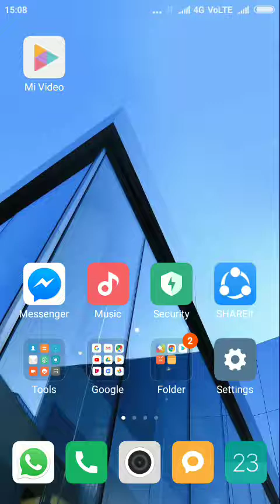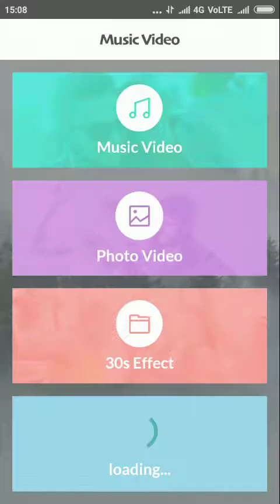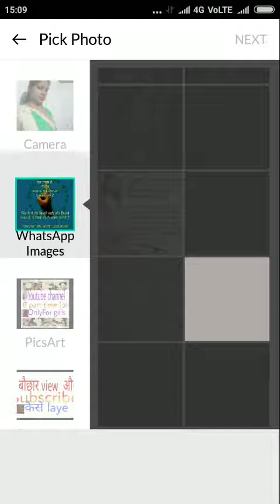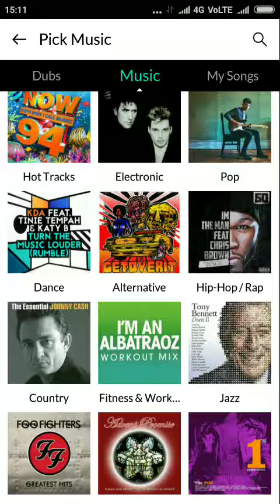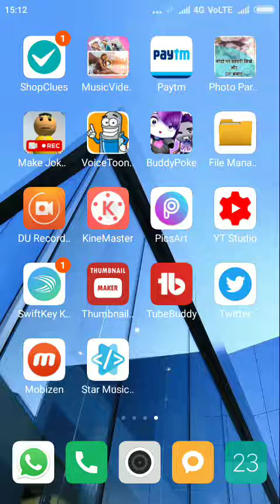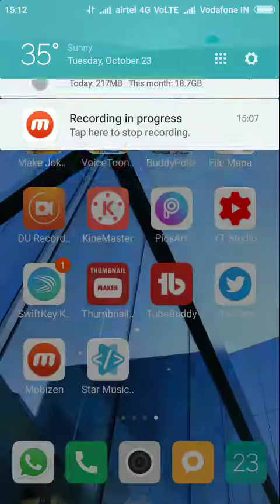अपने फोटो से video कैसे बनाये जल्दी से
अपने फोटो से video कैसे बनाये